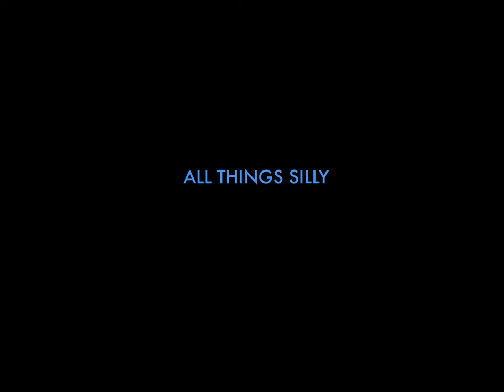Ned Holland - All Things Silly (Official Music Video)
The official music video to Ned Holland's All Things Silly, the first track from his debut EP 'Slow Down' which was released on the 9th May.